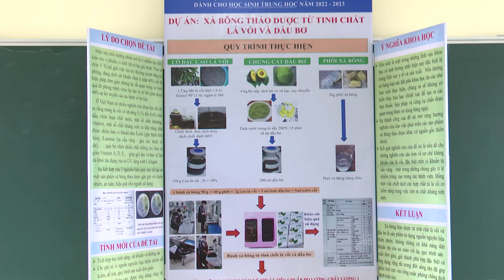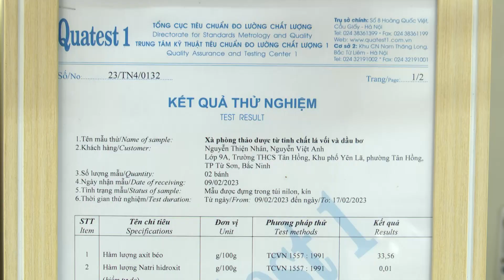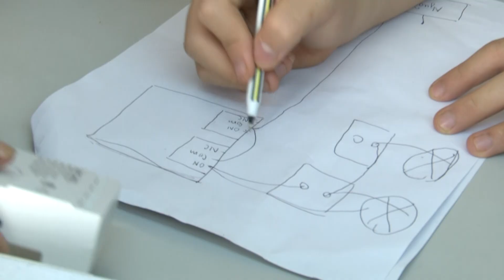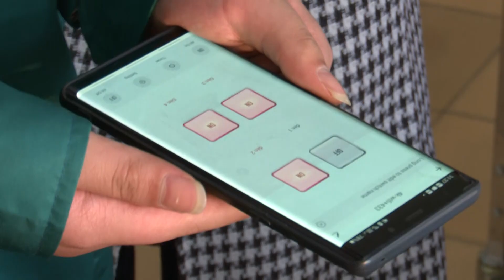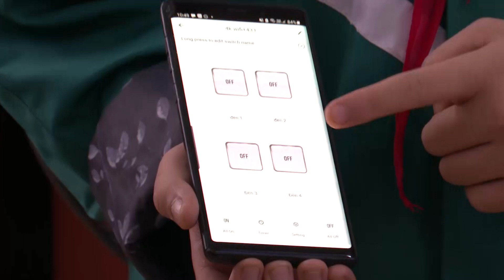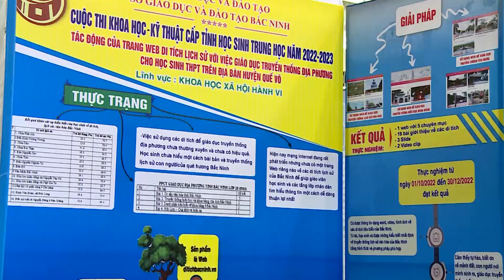Những đề tài cấp trung học của Từ Sơn tham dự cuộc thi khoa học kỹ thuật tỉnh Bắc Ninh năm 2023.